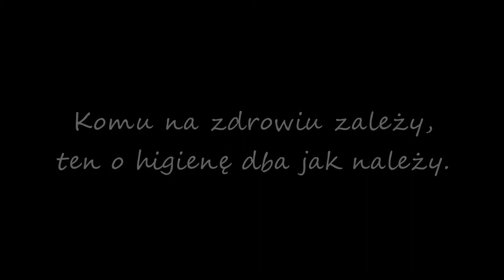Grupa "INTEGRACJA" - Publiczne Gimnazjum w Połańcu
KONKURS ROSSMANN:
"HIGIENA CODZIENNA WŚRÓD NASTOLATKÓW"